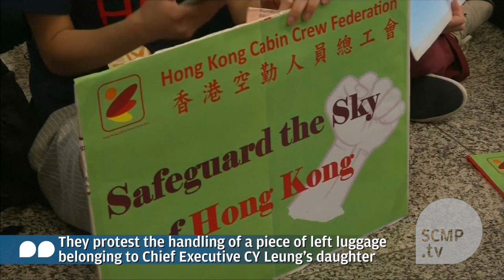Up to 2,500 cabin crew and supporters rally against Hong Kong leader CY Leung at airport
More than 1,000 demonstrators protest against Hong Kong\'s leader after reports that airport staff were made to retrieve his daughter\'s bag from outside the restricted area. (Phot:AP)

This video was originally published on 18 April 2016